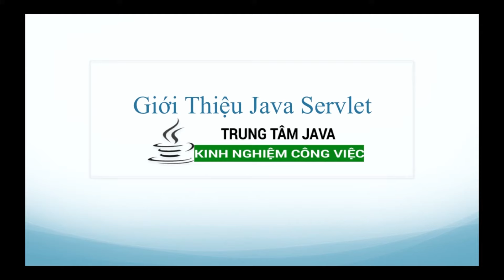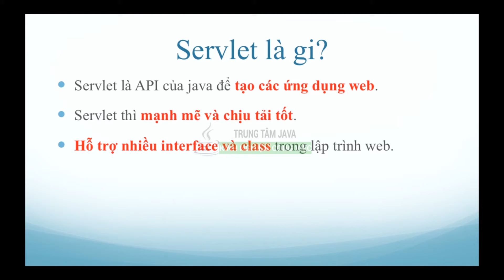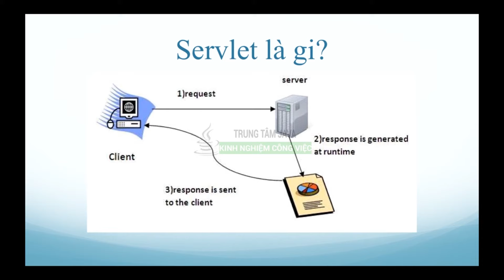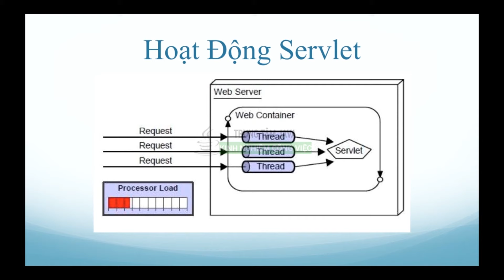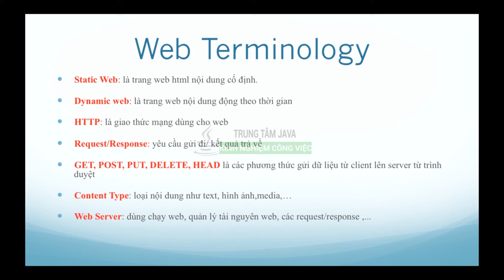Java Servlet - Giới thiệu về Java Servlet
Giới thiệu về lập trình web bằng ngôn ngữ Java. Java Servlet là bộ thư viện mạnh mẽ, API hỗ trợ cho thiết kế các ứng dụng website.